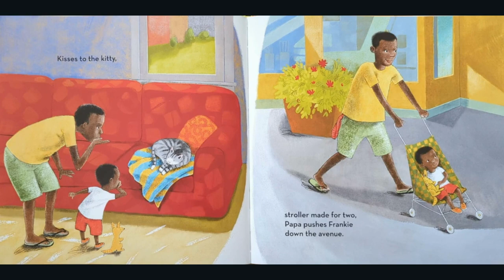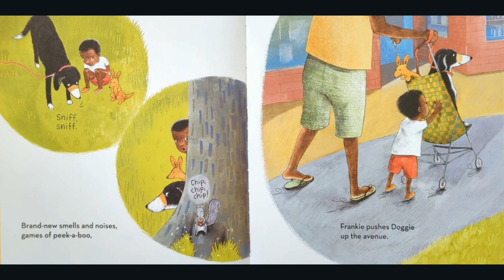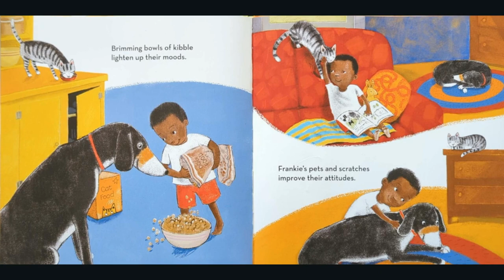Frankie Gets A Doggie (Read Aloud)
Frankie Gets A Doggie by Amy Huntington

Frankie and Dad are going on an adventure! They head to the local animal shelter where they meet all kinds of dogs, until they find just the right one. But how will Kitty react to their new pet? Here is a charming, accessible story about adopting a pet and giving it a loving home that’s perfect for dog-and animal-lovers, and an ideal gift for any family considering pet ownership.

Grade Level: Toddler-Preschool

Link to physical copy